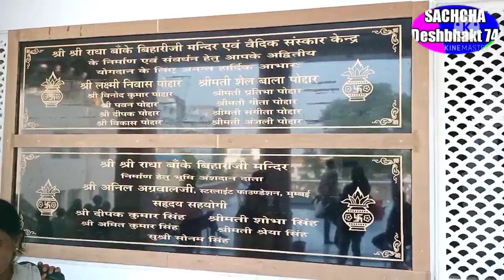भारत में कितने इस्कॉन मंदिर।।। इस्कॉन मंदिर किसने बनवाया। Sachcha Deshbhakt 74#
Good morning everyone and here is the lastest video of sachha deshbhakt about panta biggest temple iskon which has been opened now for all people you will find all the details about the iskon temple patna in this video...so watch and share...

हांडी साहब गुरु गोविंद सिंह मशर